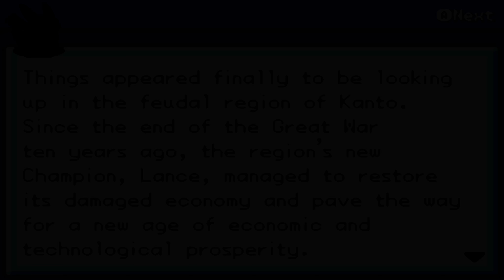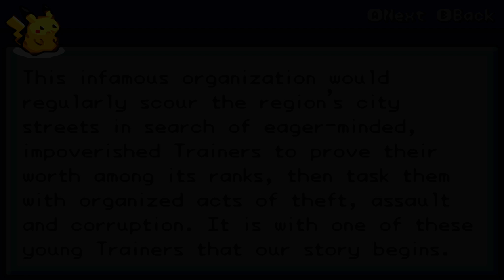Pokemon FireRed Rocket Edition #1 Mt. Moon Mission